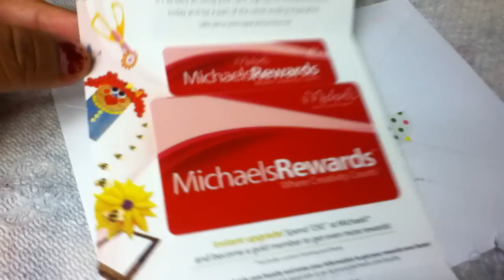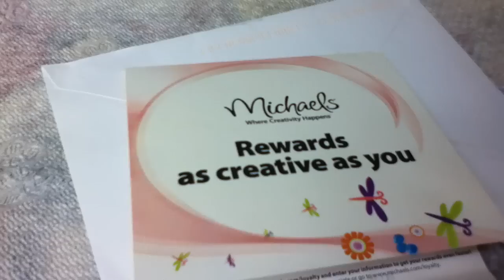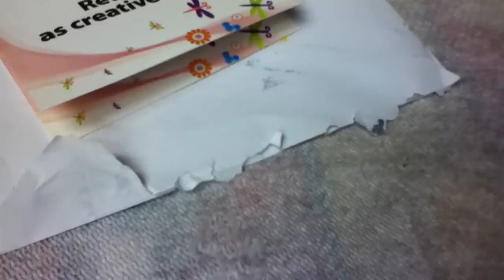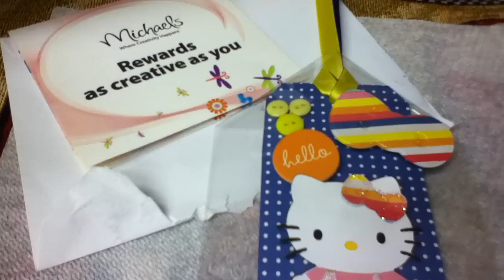Hello Kitty tag from Jencali78 and Mikes reward card from Kristen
Thank you so much ladies!!! I love happy mail!!!